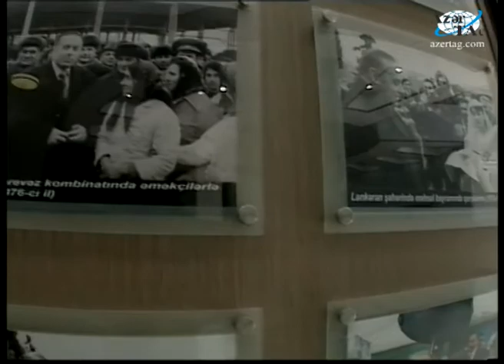Prezident İlham Əliyev Lənkəranda Gənclər Mərkəzinin açılışında iştirak etmişdir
Prezident İlham Əliyev nin açılışında iştirak etmişdir